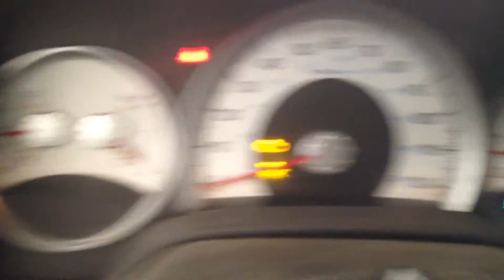CC0625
2005 DURANGO 4.7 ENGINE